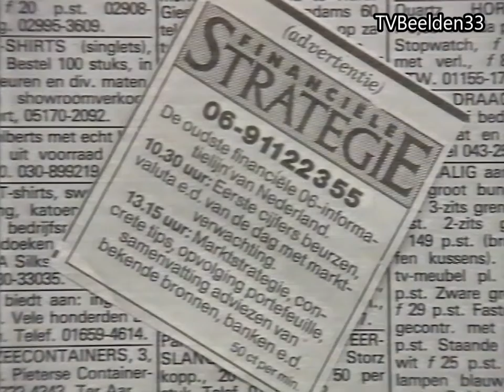TROS aankondigingen Léonie Sazias (18-04-1989)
Léonie Sazias kondigt avondprogrammering aan, en informatie over TROS actua Geld, en promo's.
Bron: Video2000.